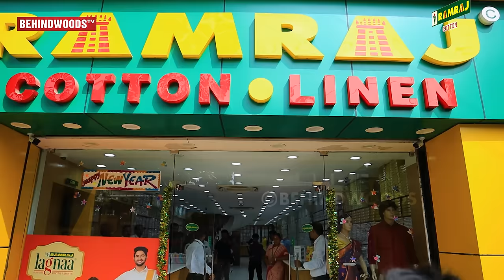KPY BALA-க்கு இப்படி ஒரு முகமா?😯 போலீசிடம் சீறிய பாலா 😡- திடீரென பரபரப்பாகிய VLOG!